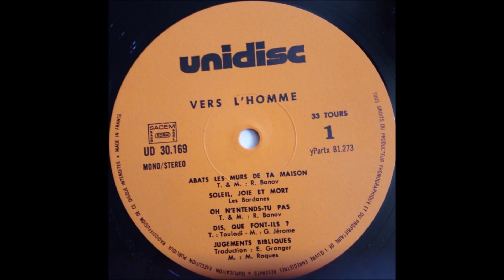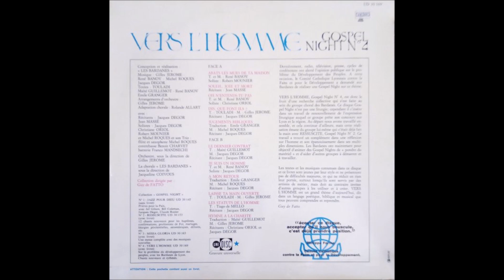Trio Michel Roques Jacques Degor "Jugements bibliques" 1969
Michel Roques:  saxophone
Benoit Charvet: contrebasse
Franco Manzecchi: batterie
Jacques Degor: récitant
Texte: Emile Granger selon Isaïe, Jacques, Amos
Extrait de "Vers l'Homme" N° 4 (Unidisc)